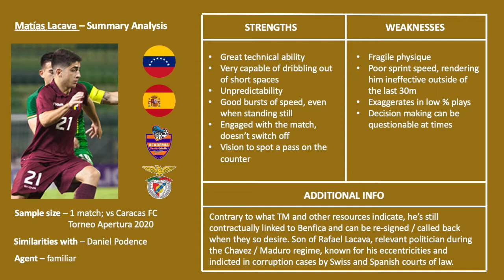Matías Lacava (Santos FC / Academia Puerto Cabello) vs Caracas FC [Scouting Report #9]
Soccer scouting report on Matías Lacava, 2002 Venezuelan winger who has been having a breakthrough season with APC, after returning from a lengthy European tour in which he played for Barça, Lazio and Benfica (club which he is still contractually linked to).

Instrumental by: nategoyard "run"